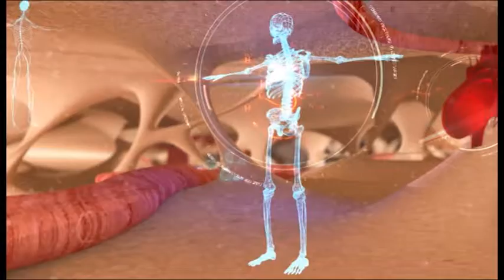07.12.2018 TELEMEDIKA- ONCOLOGIE-Cel mai temut diagnostic din România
Invitat: Cătălin Cosovici, medic oncolog

TELEMEDIKA este o emisiune care are ca invitați medici cunoscuți care ne vor învăța cum să ne ferim de anumite boli, unde vor fi expuse particularitățile acestor boli, dar și  discuții despre tipuri de patologii.